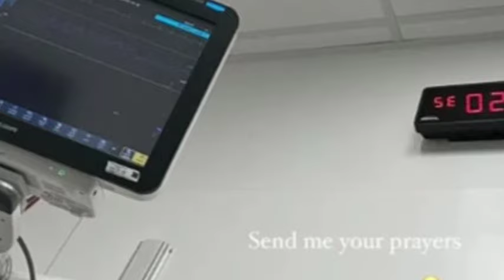Alabama Barker’s Mysterious Medical Journey: Unboxing Hope and Healing.